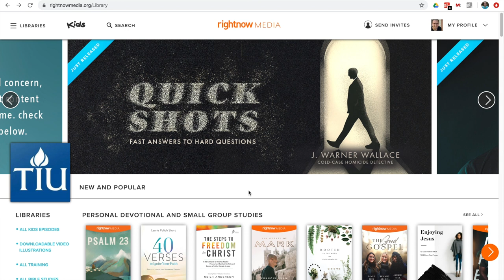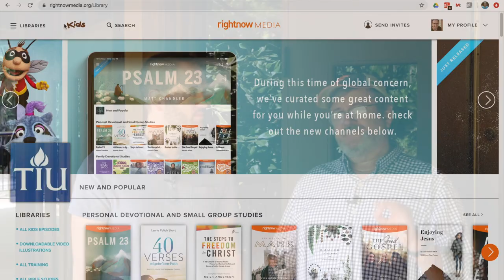Steve and Mike - 3/23/20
Steve and Mike give the latest Creekside updates, including a big announcement!